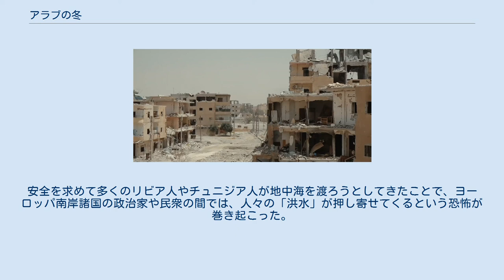アラブの冬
アラブの冬 (英語: Arab Winter) は、2010年代前半にアラブ世界で巻き起こった「アラブの春」が、その後権威主義体制や絶対君主制に回帰したり、内戦状態が続いたり、イスラーム過激派が活動を活発化させたりしたことで事実上挫折したことを指す言葉。
 ワルシャワ大学の学者たちは、アラブの春は2014年を境に完全にアラブの冬へ移行した、と分析している。
各地でのアラブの冬の様相は、多地域に及ぶ内戦や安定の欠如、経済と民主主義の後退、民族・宗教間対立の激化といった形で表れている。
ベイルート・アメリカン大学の研究によれば、2014年までに、アラブの冬に関連して25万人以上が死亡し、数百万人が難民になった。
その中でも、2014年から2019年まで「領土」を持って大規模な活動を続けた過激派組織ISIL（イラクとレバントのイスラム国）はアラブの冬を象徴する存在だったといえる。
 「アラブの冬」は、中東・北アフリカのアラブ連盟諸国で起きた、シリア内戦、イラクでのイラク危機とそれに続く内戦、エジプトのムハンマド・ムルシー政権の崩壊とムスリム同胞団弾圧・シーシー政権成立、リビアでの革命後の内戦やイエメンのフーシ派クーデターと内戦などが挙げられる。
 2013年6月3日にエジプトでクーデターが起き、革命前に似た権威主義体制が復活し、市民の自由権が再剥奪されたことは「軍部の冬」と呼ばれ、アラブの春の先が見通せなくなり始めたことを示す最初の事件だった。
リビアでは革命を経て台頭した数々の軍事組織や部族の間で交渉が決裂し、内戦に突入した。
シリア内戦が飛び火したレバノンや2013年に大規模な反政府騒乱が起きたバーレーンも、アラブの冬の地域に含まれる。
2012年以降続いているマリ北部紛争も、しばしば「イスラム主義の冬」と呼ばれる。
アラブの春の端緒となる革命が起きたチュニジアでもISILが活動しており、アラブの冬と関連付けられている。
 2011年6月、中国の復旦大学教授張維為が、アラブの春の中国への波及を予想するフランシス・フクヤマとの討論の中で、初めて「アラブの冬」を予言する言説を行った。
「私が中東について理解する限りでは、西洋諸国はあまり喜びすぎない方がよいという結論に至っている。それはアメリカの利害に対して甚大な問題を投げかけるだろう。今『アラブの春』と呼ばれているそれは、間もなく中東の冬へと変わるだろうと考えている」。
 ワルシャワ大学の学者たちは、アラブの春は始まってから2014年までの4年を経て、完全にアラブの冬へと転換したと分析している。
ジェームズ・Y・シムス・ジュニア教授も、この見解を支持する文章を2017年にリッチモンド・タイムズ誌に投稿している。
2016年前半、エコノミスト誌はアラブ諸国の状況を「史上最悪」と断じ、アラブの冬が進展していると論じた。
 イスラエルのシンクタンクであるモシェ・ダヤン中東アフリカ研究センターの2014年1月の分析によると、アラブの冬を通じてアラブ世界で80億ドルが費やされた。
この年の時点で、シリア、エジプト、イラク、ヨルダン、レバノンの1600万人が人道援助を必要としているとされた。
 一方で、エコノミスト誌はアラブの冬で不安定になったエジプトやチュニジアの代替として選ばれるであろうマルタが利益を得ている、という見解を示している。
 ベイルート・アメリカン大学の研究によると、2014年夏までに、アラブの春により25万人以上の死者と数百万人の難民が発生した。
 アメリカの保守派政治コラムニストのジョージ・ウィルは、2017年前半までにリビアで3万人が死亡し、シリアで22万人から32万人が殺され、シリア内戦だけでも400万人が難民になったとしている。
 シリア内戦から逃れてきた人々のためのトルコ国境の難民キャンプ (2012年) 中東や北アフリカでの混乱と暴力の連鎖は、ヨーロッパへの大規模な難民移動を引き起こした。
かつてベトナム戦争に関連して使われた「ボートピープル」という言葉が、リビアなどで家を追われたり、亡命を試みたりして欧州連合圏へ脱出しようとした人々を指す言葉として復活した。
安全を求めて多くのリビア人やチュニジア人が地中海を渡ろうとしてきたことで、ヨーロッパ南岸諸国の政治家や民衆の間では、人々の「洪水」が押し寄せてくるという恐怖が巻き起こった。
そのため、ヨーロッパ側の国々では急ごしらえで関連立法が進み、海洋をパトロールして難民をコントロールす...